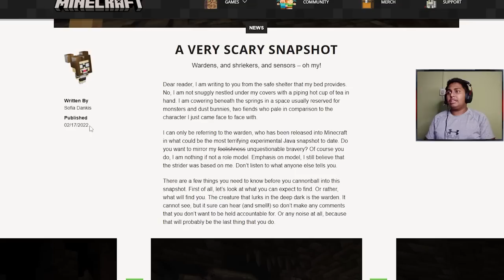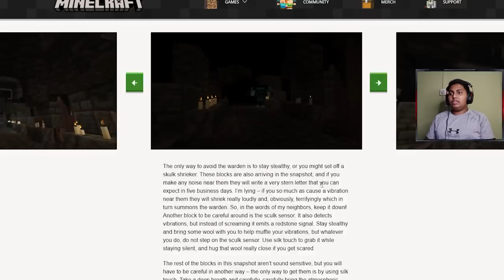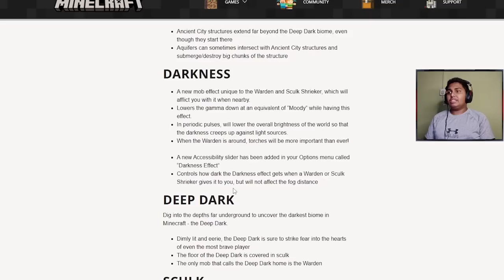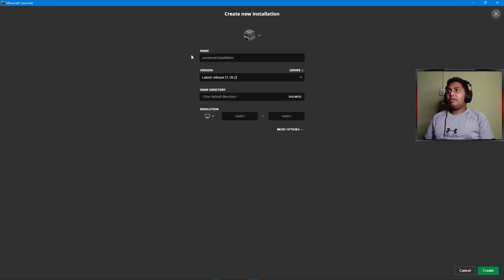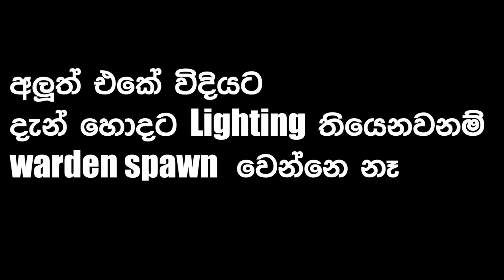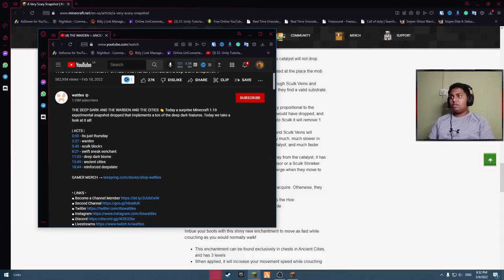පුරාණ නගරය | Minecraft 1.19 Ancient City And Warden Sinhala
🟡In this video I am playing Minecraft 1.19 new update and explaining it in Sinhala language for my audience

🎮 My Spec:-

◽ Motherboard: MSI B460M PRO-VDH WIFI (MS-7C83)
◽ GPU: NVIDIA GeForce GTX 1660 SUPER
◽ CPU: Intel Core i5-10400F
◽ Memory: 16 GB DDR 4